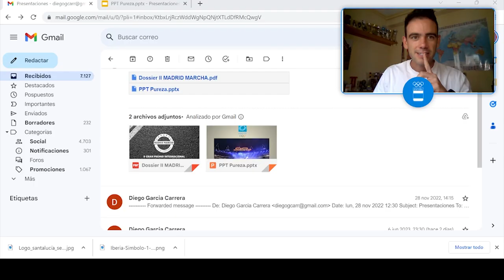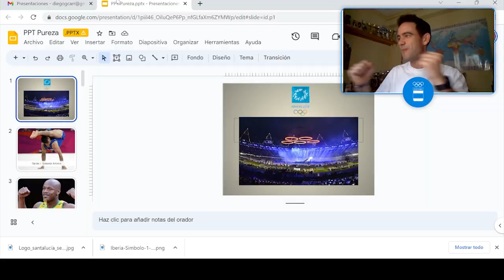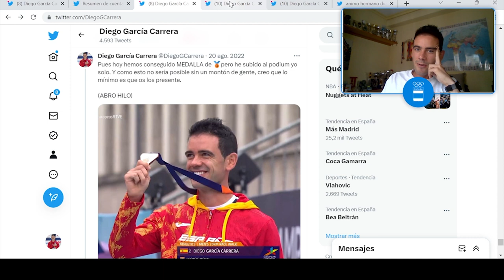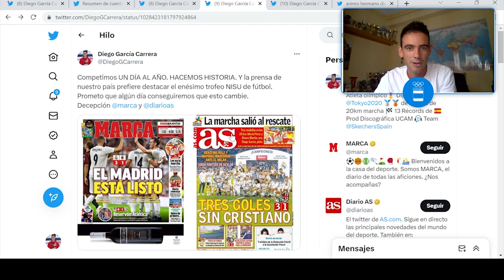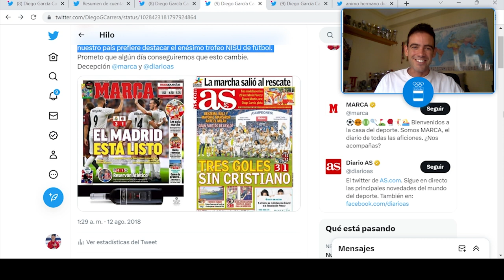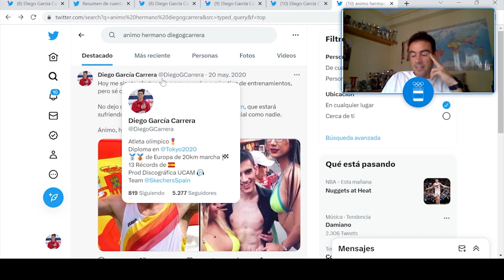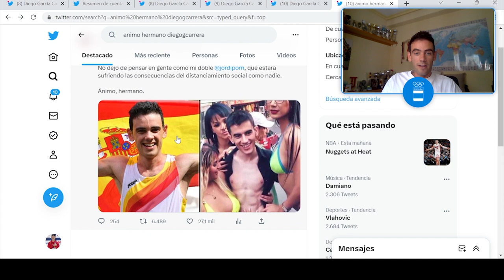PARISEANDO #6 | Diego García Carrera cuenta sus inicios en marcha...¡y su parecido razonable!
El atleta español toma el mando de Pariseando y nos cuenta cómo fueros sus inicios en el deporte, su llegada a la marcha y el parecido razonable que le persigue 😂